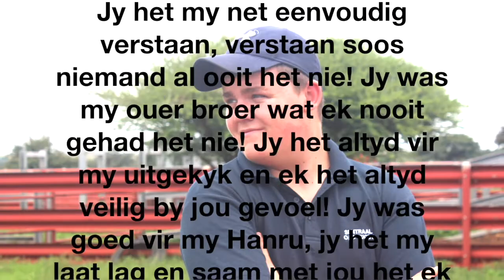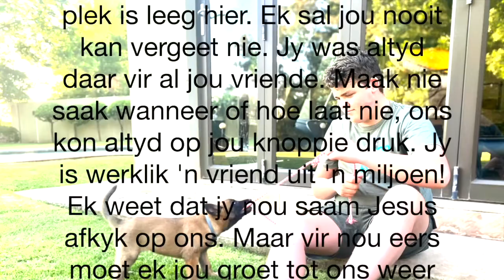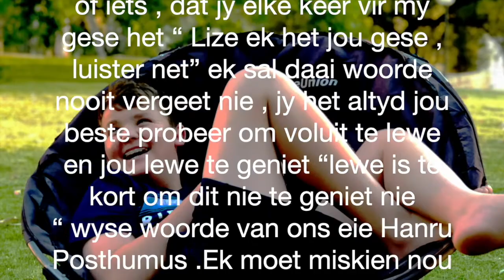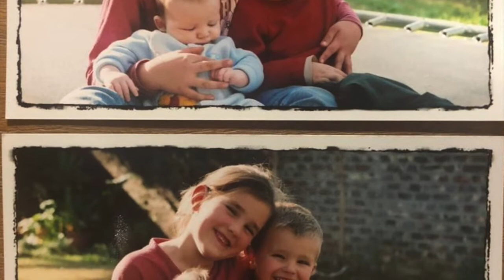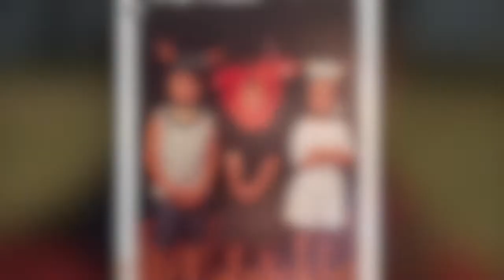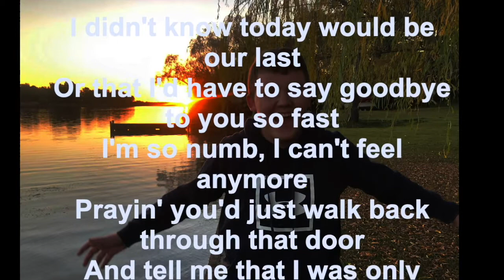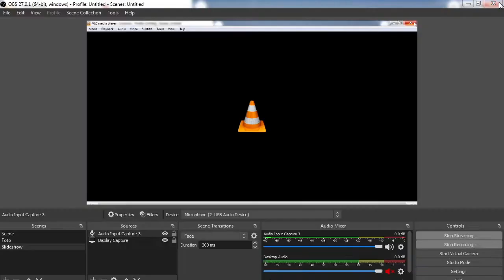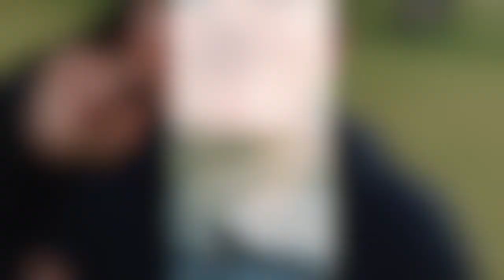Hanru Posthumus 09/06/05 - 30/10/21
Hierdie diens is opgeneem om 11h00 4 November 2021 te Christiana Oor die Vaal NGK.

Hanru Posthumus
09/06/05 - 30/10/21